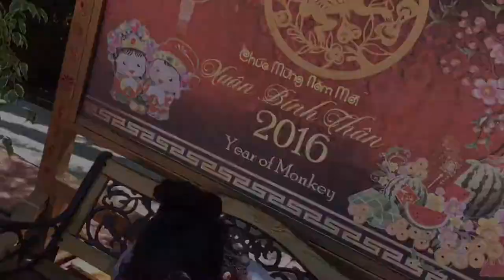NEST - "Dragon" [Official Video]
(Prod. Nestor)
Shot by David Serrano / Zaydrian
Directed by Nestor

Soundcloud.com/nestwest